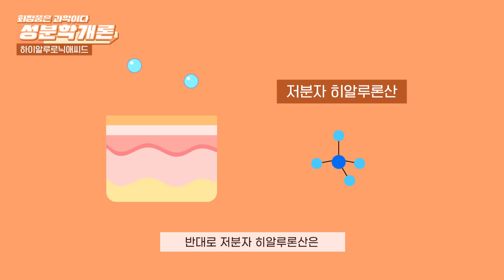【SUB】피부 노화와 관련된 성분? 수분보습왕인줄 알았던 히알루론산의 정체! | 성분학개론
안언니의 새로운 코너, 성분학개론의 첫번째 성분은~?
수분, 보습, 촉촉 스킨케어 관련 성분하면 바로 떠올리는 대명사, 히알루론산!
역할, 종류, 효능, 주의할 점까지! 궁금한 동생들 얼른 앉아봐~